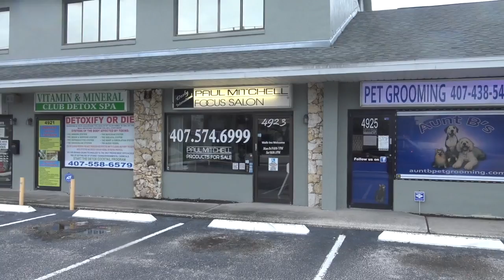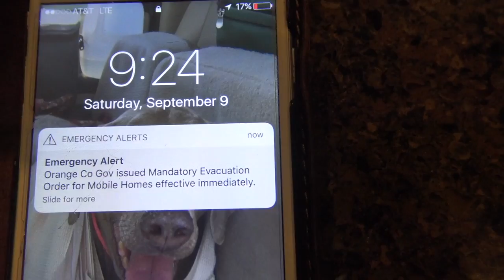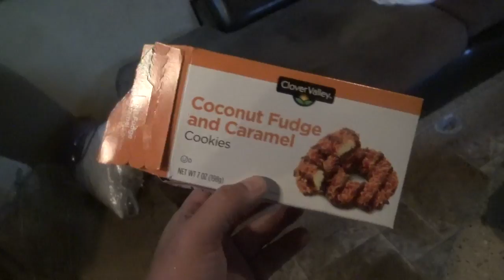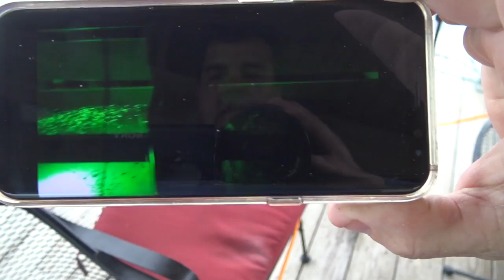What i'm doing before the hurricane